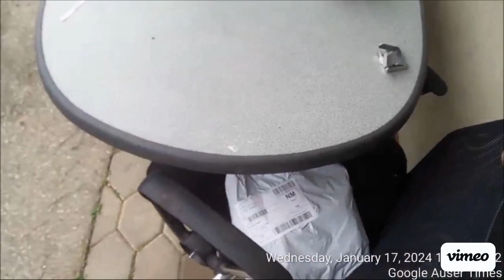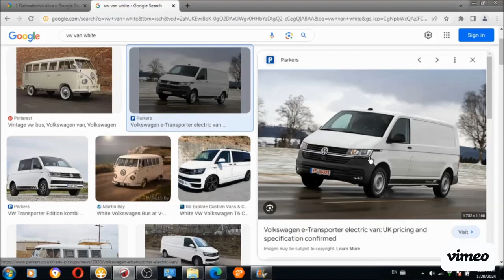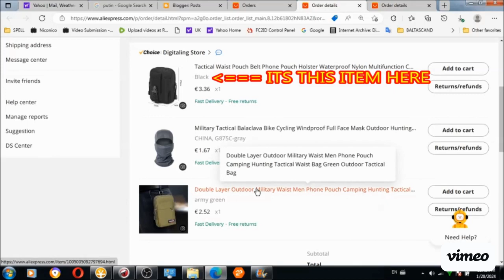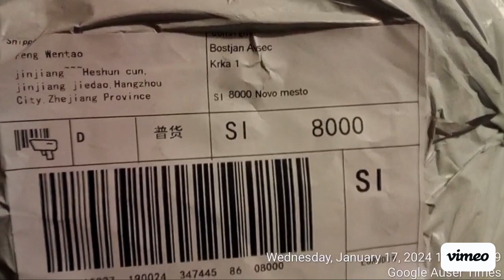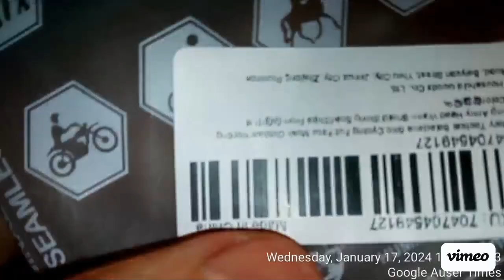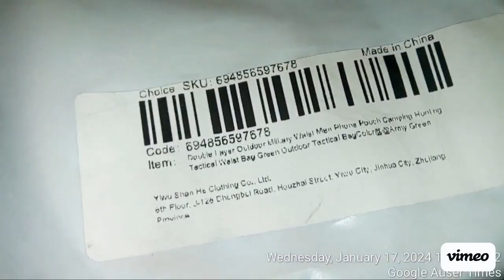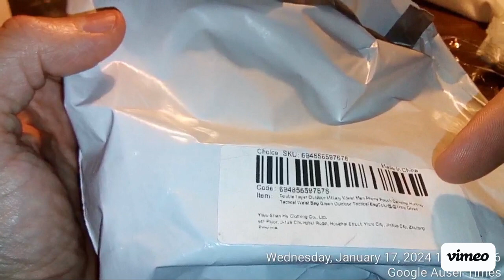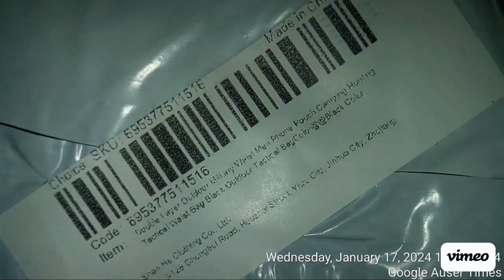January 17th 2024 another criminal Slovenian postal via private company psychiatric police delivery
January 17th 2024 yet another criminal Slovenian postal via private company psychiatric police delivery of items ordered from Aliexpress